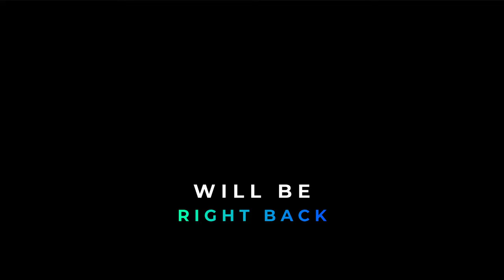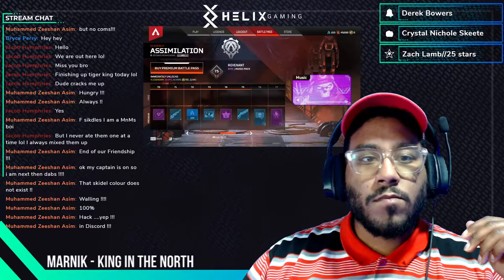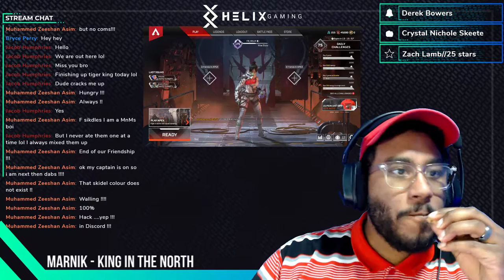LIVE NOW: Afternoon Apex!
👉🏾**PG Family Friendly Stream**👈🏾

Social distancing got you going crazy? Come hang out for a bit!

Current Song on bottom of the screen